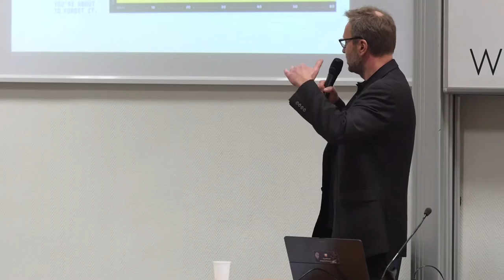Aula # 137, VR + Mobile + Edukcja - Krzysztof Biedalak (SuperMemo)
Krzysztof Biedalak (SuperMemo) - „Olive Green” by SuperMemo czyli jak połączyć edukację z filmem akcji